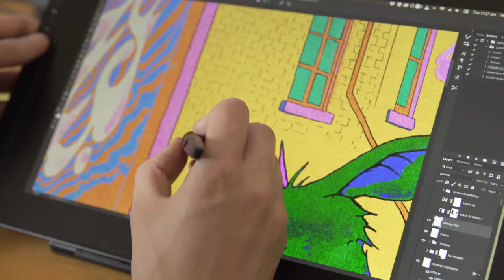Made In Rezza - Trailer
15 Artworks in
15 Shopfronts by
15 Artists

Made in Rezza
Presented by FUSE Darebin